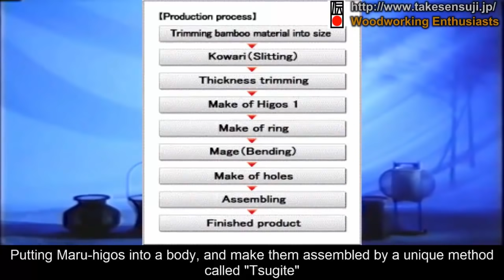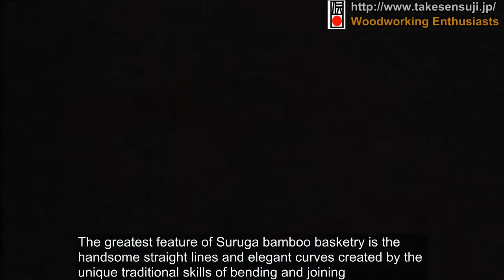Amazing Ancient Technology of Making Bamboo Crafts - How To Make a Bamboo Basket Box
Hello Everybody,
For this month, a lot of people who loved my previous videos have asked me to show them the skills of the great master artisans (very few people alive) and even older but they’re still trying day-by-day to pass on traditional values to the next generations.

To thank and honor them, we decided to create a series of video shows about them and their work from the footage available from my friends and myself.

Everything has been redone. I have edited the script, rewrote the content, new effects work, new music, new footage added and a new creation is created as follows: "Amazing Ancient Technology of Making Bamboo Crafts - How To Make a Bamboo Basket Box"

Today, this video will probably be more appealing because of the appearance of a master of Suruga Take Sensuji Zaiku: Takekumiai